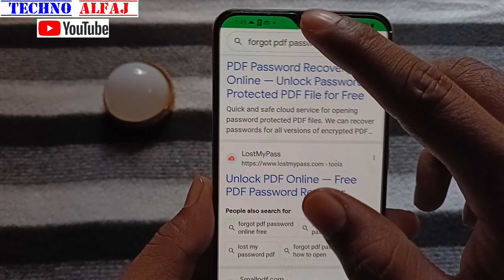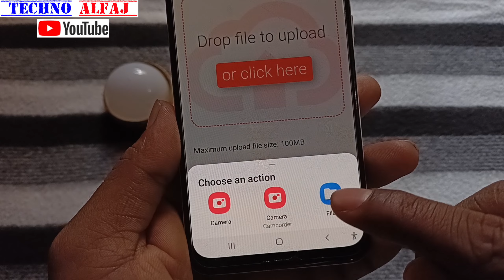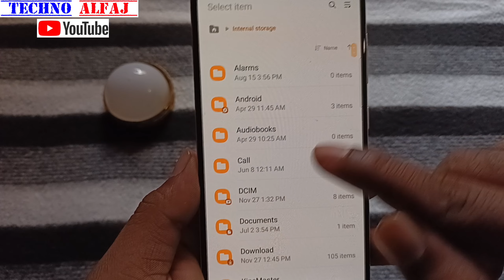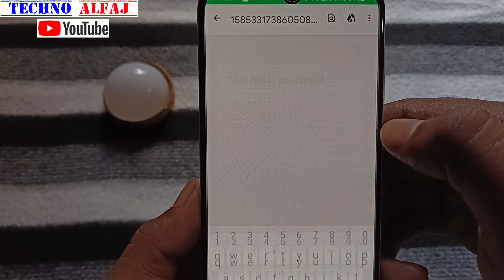pdf file ka password kaise pata kare | pdf file ka password bhul gaye to kya kare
About this video- इस वीडियो में दिखाया और बताया गया है pdf file ka password kaise pata kar sakte hai | सही तरीके से जानिए इस वीडियो को पूरा देखें और समझने में कोई दिक्कत आए तो Comment जरूर कीजिए जवाब दिया जायेगा

Your Queries-
pdf file ka password kaise pata kare
pdf file ka password bhul gaye to kya kare
pdf file ka lock bhul gye to kya kare
pdf file ka password kaise jane
pdf file ki password kaise pata karen

Techno Alfaj
From_jaitipur_Chapra-Saran